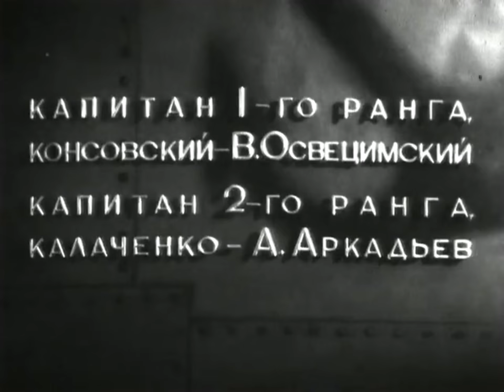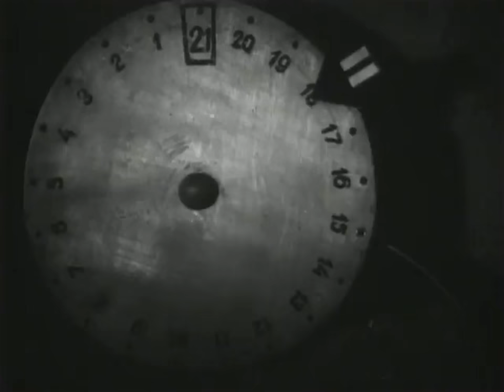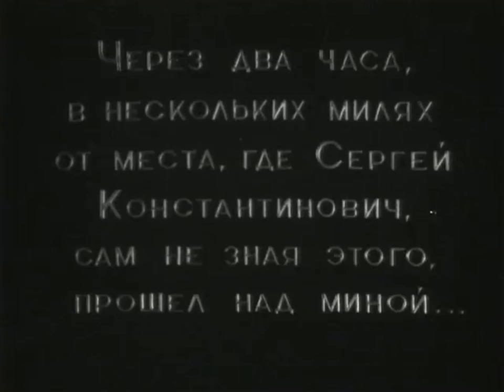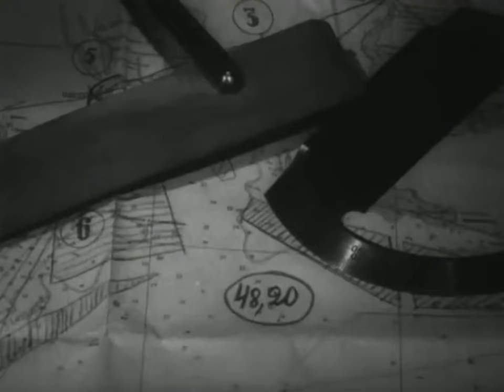Blue roads/Голубые дороги(1947)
Soviet film directed by Vladimir Braun.Over the Great Patriotic war, but still lurk in the depths of the Black sea Nazi mines that obstruct the peace shipping. In the port of Odessa discovered the unusual mine. During its neutralization of captain Ratanov (Pavel Kadochnikov) is badly wounded. After leaving the hospital, he returns to his work, and now he may not be wrong.../советский художественный фильм снятый режиссёром Владимиром Брауном.Окончена Великая Отечественная война, но ещё таятся в глубинах Чёрного моря фашистские мины, которые мешают мирному судоходству. В одесском порту обнаружена необычная мина. При её обезвреживании капитан Ратанов (Павел Кадочников) получает тяжёлое ранение. После выхода из госпиталя, он возвращается к своей работе, и теперь он не вправе ошибиться...